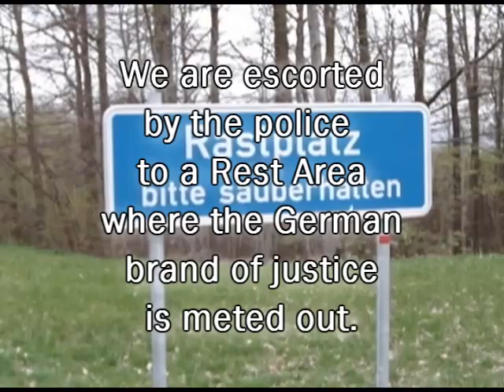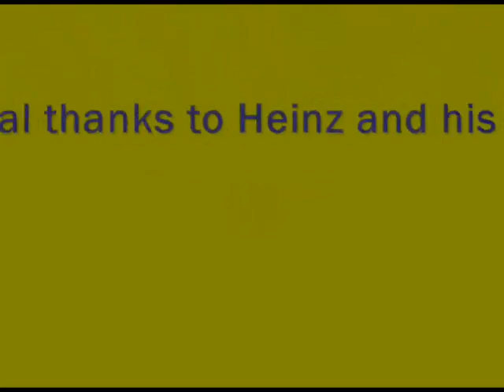Scenes from a German Rest Area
This presentation includes video clips shot with a Traveler HD 10X Digital Video Camera.

Thursday, 9 April, 2009:

Leaving Switzerland and returning to Netherlands, my friend and I take his car and travel across Germany on the world famous Autobahn. Many people may be under the impression that there is no speed limit on the Autobahn but that is not entirely true. In many areas speed limits have been established and enforced as a way to increase revenue.

We are delayed for a brief time at a Rest Area where fines for speeding are collected on the spot or people who are unable to pay their fine are detained and then taken to jail. The Rest Area itself is not so different from an Interstate Rest Area in the United States except there are no restrooms or vending machines.

In this video you'll see views of the Rest Area, some scenes of Autobahn traffic as it speeds down the road and the German Police as they escort another speed-trap victim into the Rest Area. The beautiful spring weather does not make this speed-trap experience any more pleasant.

The raw video was converted and edited with Vegas 8. The converted video was stabilized with DynaPel SteadyHand. The credits were created with Windows Movie Maker.